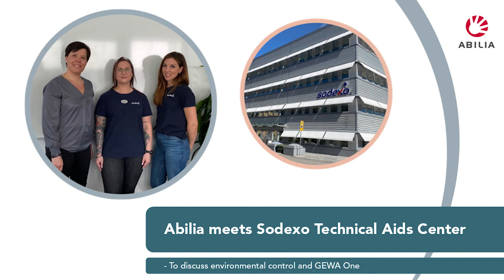Abilia meets Sodexo Technical Aids Center - about environmental control and GEWA one